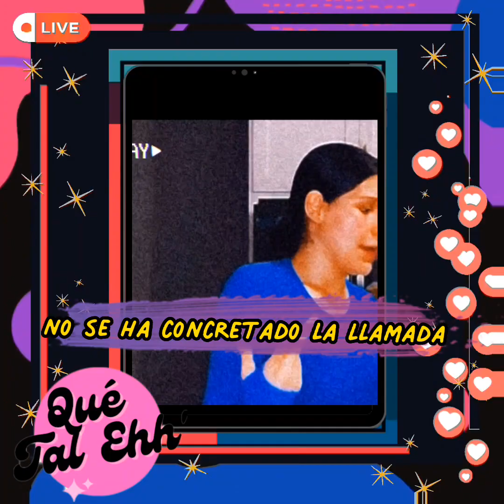ILEANA le escribe a YERIMUA 😵‍💫